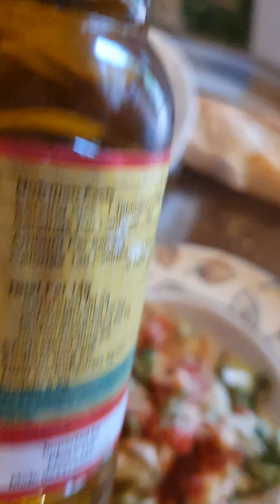فكرة لفطور او غداء سريع 😇والمكونات متاحة لكل الناس ان شاءالله 🤗😊😋🍳🥗